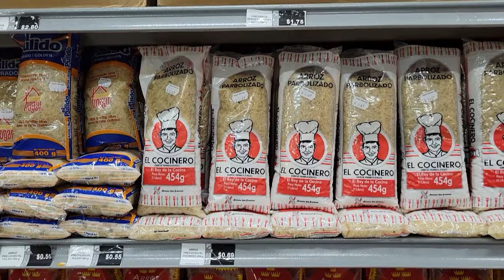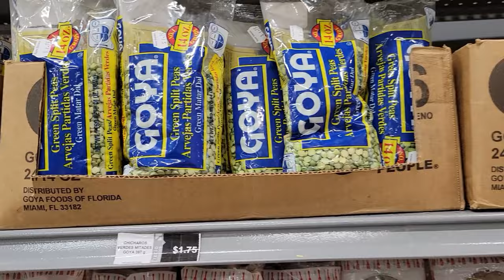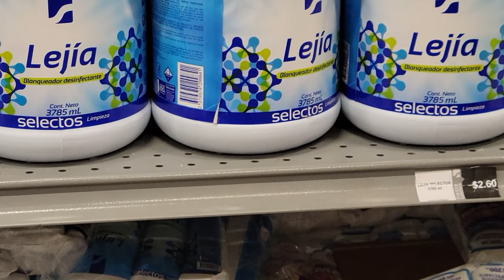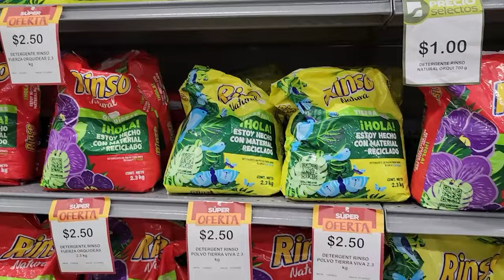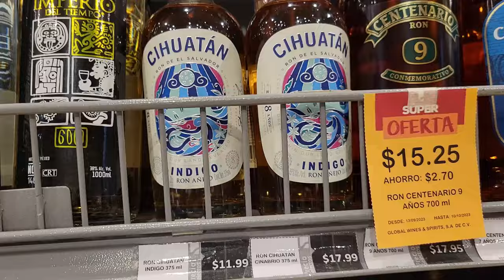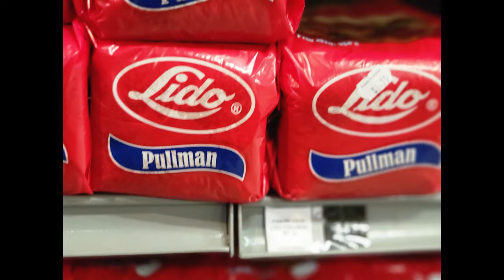ESTO CUESTA 💵 Comprar un Mercado en El SALVADOR ¿Qué tan BARATO es EL SALVADOR?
Así es un SUPERMERCADO en EL SALVADOR 🇸🇻 | ¿ESTOS SON LOS PRECIOS?  De los principales productos de la canasta básica o canasta familiar.